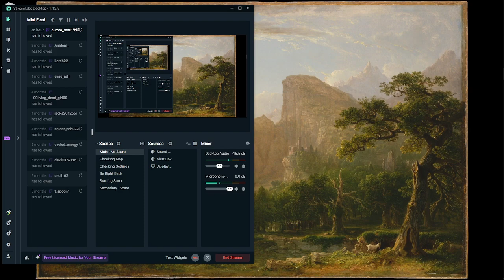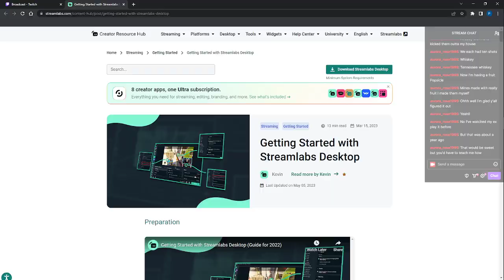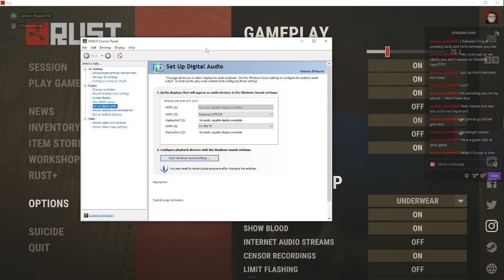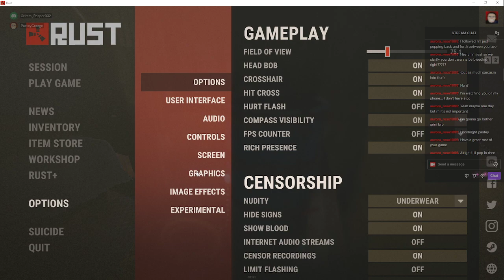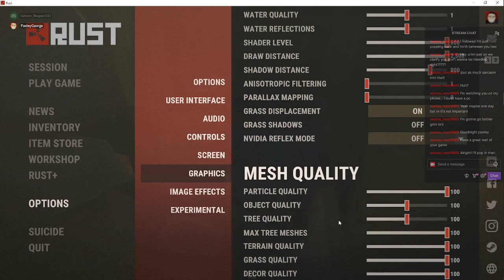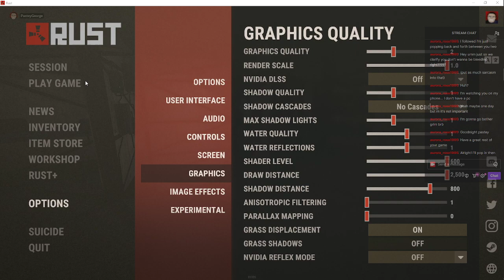Rust with friends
Things are going good right now and our next goal is to upgrade the base to take convoy.